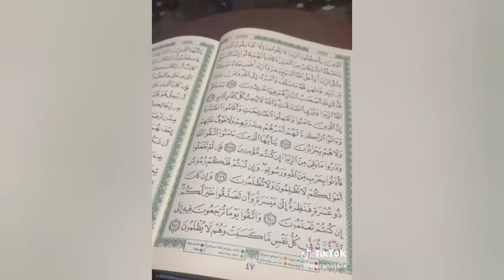The last verse revealed in the Quran and it's deep meaning